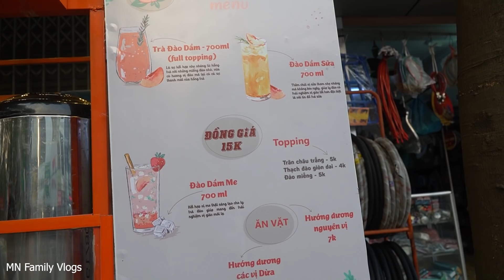100K Có Đủ Cho Bữa Chiều Của Hồng Anh, Đại Nghĩa và Phuong Vlek? - Bánh Mì Thịt Nướng, Trà Đào Dầm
Chiều qua Hồng anh rảnh rỗi nên phuong vlek rủ hồng anh và đại nghĩa đi quay thử thách 100k. Hồng anh thích uống trà đào dầm nên ba mợ cháu mình xuống quán trà đào dầm ở vườn hoa méo Sơn tây để mua. Quán có trà đào dầm vị truyền thống ( mix thêm nha đam và trân châu), đào dầm me, đào dầm sữa. chúng mình mua 3 cốc 3 vị khác nhau hết 45 rồi.
Sau chúng mình mang nước đến quán bánh mì thịt nướng ở ngõ 1 Phùng khắc khoan nhà cô Lê Thủy. Thịt nướng được bán 10 k 1 xiên, mình mua 3 cái bánh mì, mỗi cái kẹp 2 xiên thịt, tổng hết 67k. Quán còn bán cả dồi sụn nướng và xúc xích nướng.